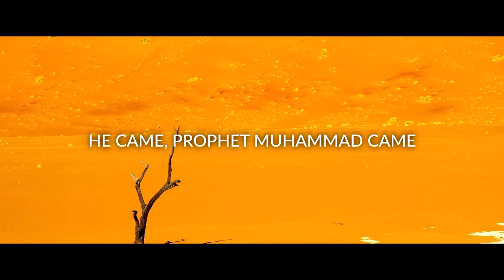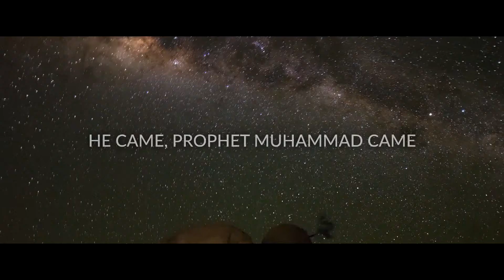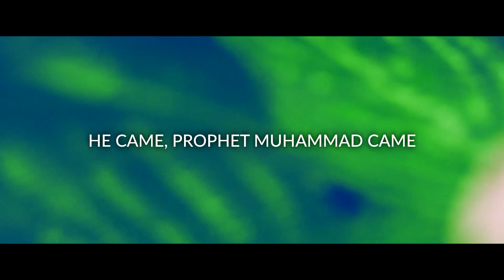African Chanting Group (Sierra Leone) - Sydney Mawlid 2016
An astonishing performance from the African Muslim Community at the Sydney Multicultural Mawlid Concert in 2016.